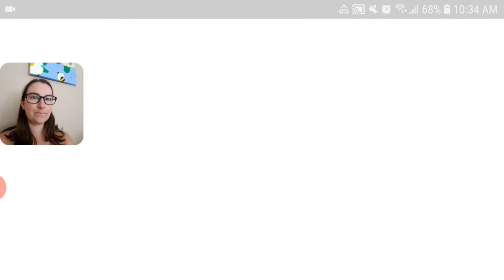Sims Game Play Part 2 - Let's start the party!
We celebrate Sim's birthdays by going to three different parties!